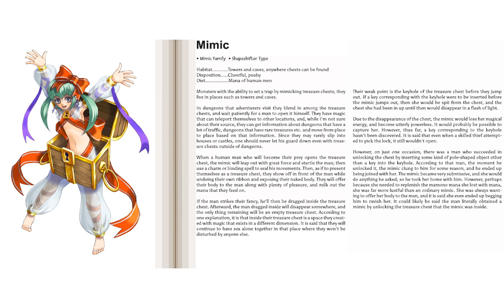MGE: Mimic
So the now even the chest want to lewd now.